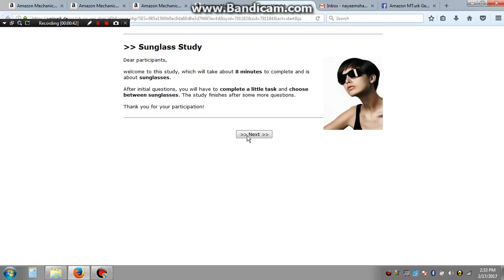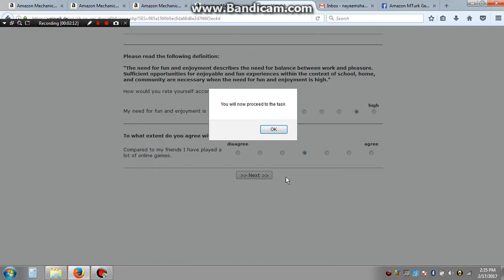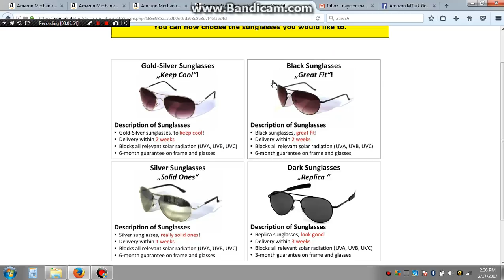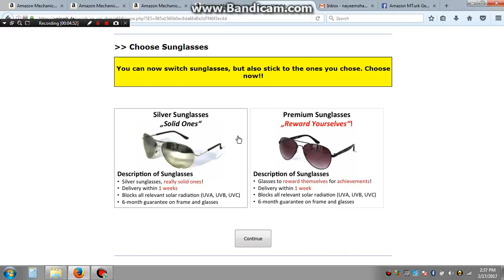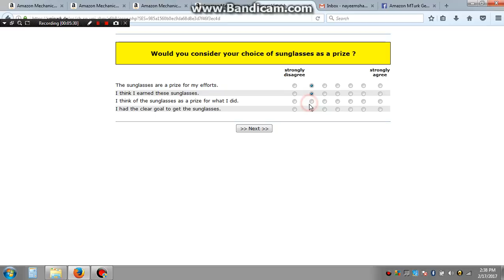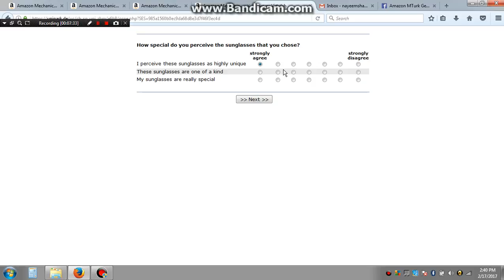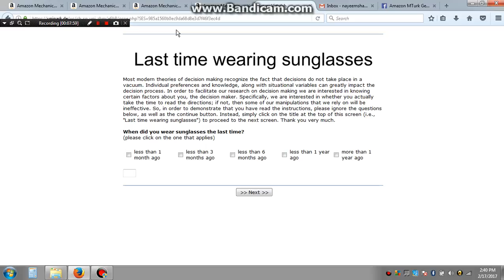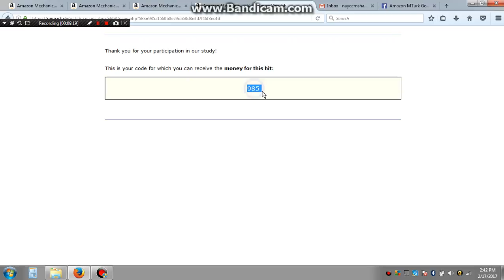MTURK HITS - SAMPLE HITS 17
HOW TO COMPLETE A BASIC SURVEY IN MTURK